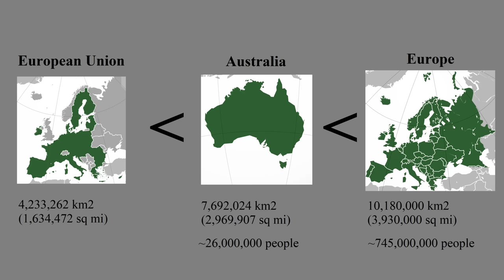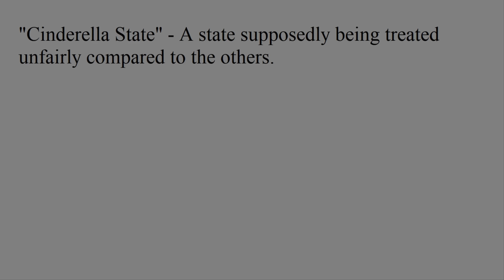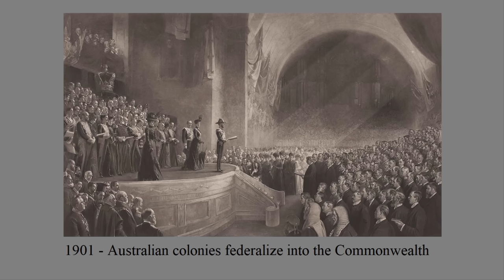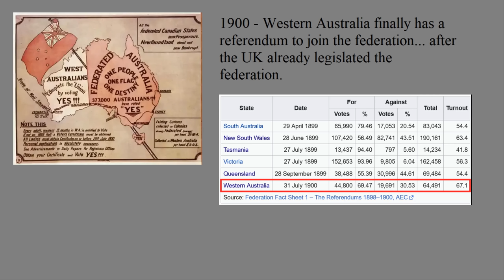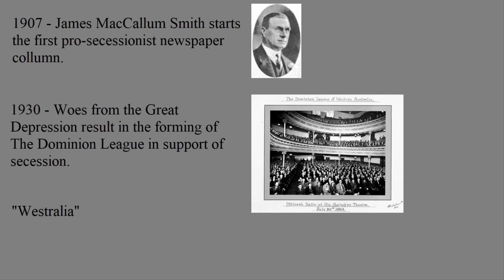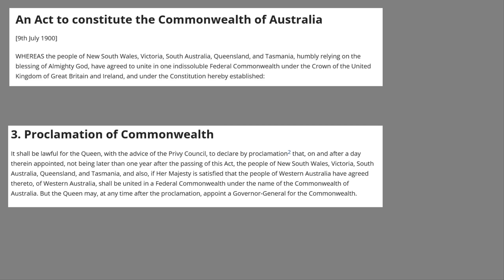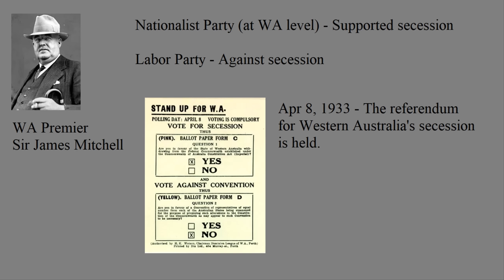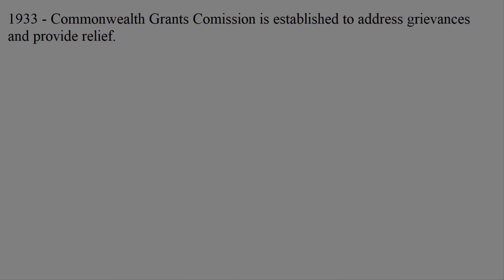The Time Australia Voted to Split in Half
In 1933, Western Australia voted to secede from Australia. Learn how that happened and why it was stopped.

00:00 - Australia's States
02:00 - WALLET
02:37 - How Australia Got Together
04:48 - Western Australia's Secessionist Movement
08:13 - Voting on Secession
09:18 - British Legal Confusion
10:10 - End of the Movement

Special thanks to @CloudCuckooCountry for providing his wonderful voice.